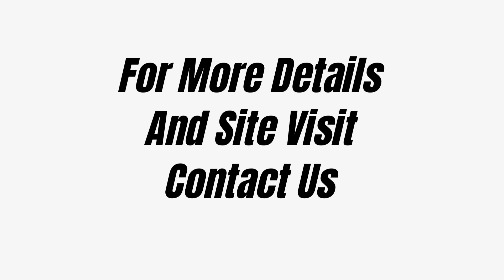Apartment Sale DLF Regal Garden Sector 90 Gurgaon +91 9811022205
ID-Y- 10303

3 BHK Apartment Sale DLF Regal Garden Sector 90 Gurgaon

Size- 1720 Sq Ft / Higher Floor / 1 Covered Parking / Price- On Request / 3 BHK